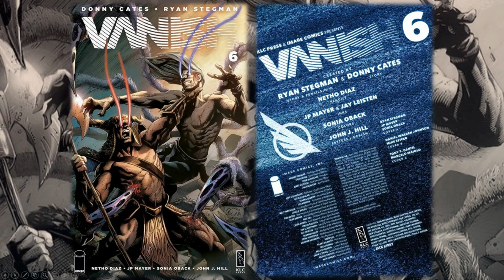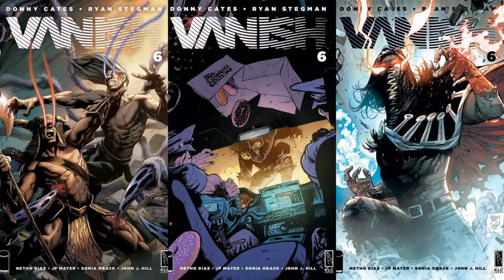Comic Review | Vanish #6 | Image Comics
From DONNYCATES (GOD COUNTRY, Hulk, Thor), RYANSTEGMAN (VENOM, King in Black), introducing NETHO DIAZ, JP MAYER (Absolute Carnage, Fantastic Four), JAY LESTEIN, SONIA OBACK (Amazing Spider-Man: Renew Your Vows, Han Solo), and JOHN J. HILL (CROSSOVER, Harley Quinn), the all-star creative team that brought you VENOM, comes an all-new take on the classic hero's quest!

Clay: @Clay_Harrison
Kyle: @Kylepedia
Adrian: @Adrian_Harry
Daniel: @eckospider
Josh: @cosmosis